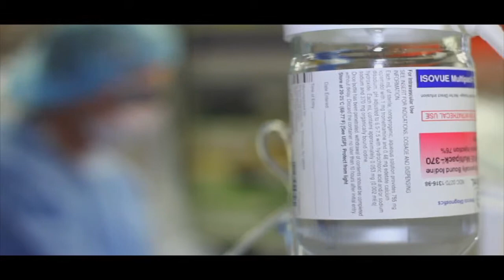Parkview Medical Center - Cardiovascular Services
Parkview Medical Center, located in Pueblo, Colorado, Cardiovascular Services is southern Colorado's only full-service heart center. Our team of cardiac professionals take pride in improving the communities' awareness of chest pain and heart disease by providing preventative education at every opportunity.